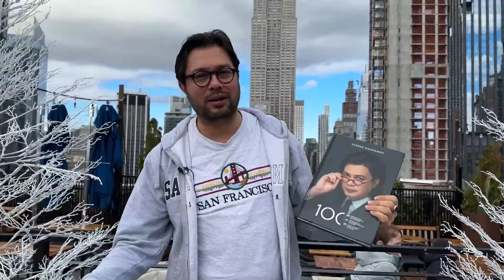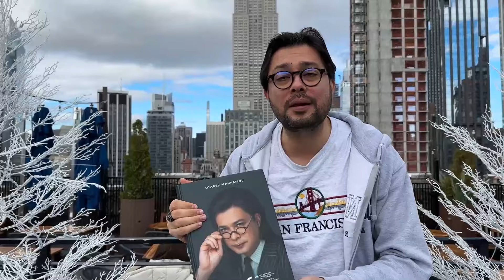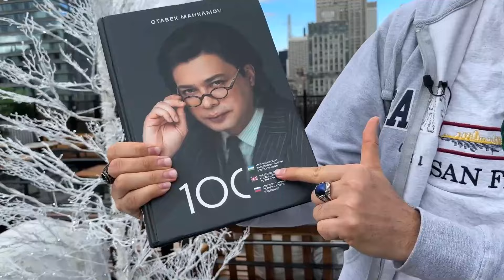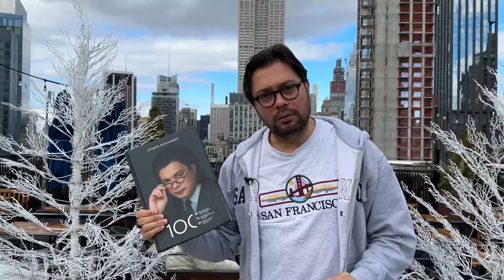Endi navbat DUBAYGA! Oxirgi 7tasi ketyapti! New Yorkdan syurpiz bor!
Ҳурматли Дубайда истиқомат қилаётган Ватандошларимиз,

Барчангизни, 26 апрель, соат 15:00да китобимнинг тақдимотига ва ижодий кечамга такдлиф қилиб қоламан.

Эслатиб ўтаман, китобларим сотилиб кетганлиги сабабли, презентацияда фақат 7та китоб сотувга қўйилади холос.

Тадбир жараёнида энг қизиқарли савол муаллифини НЬЮ-ЙОРКдан махсус совға кутмоқда.

Манзил:

Dubai Knowledge Park Conference Centre, Block 1.

Тақдимотимнинг ҳамкорлари @imkaanestate ва @imkaancargo ларга ташкилий масала учун катта раҳмат.

Худо хохласа, Дубайда, 26 апрель, соат 15:00да Кўришганда Кўришгунча!